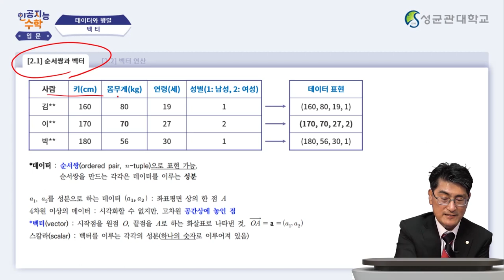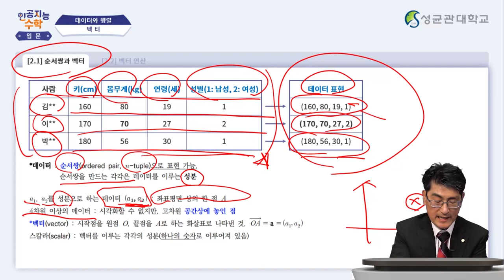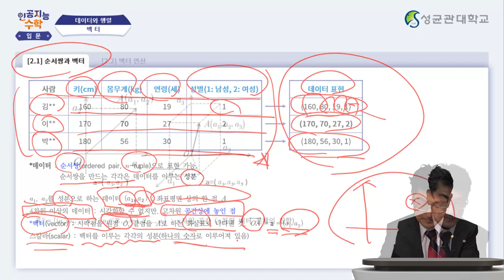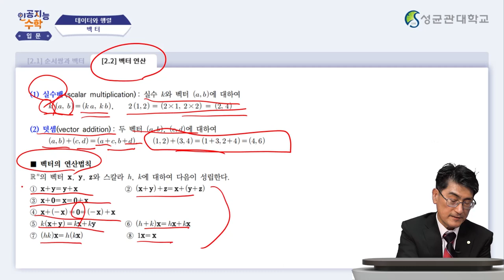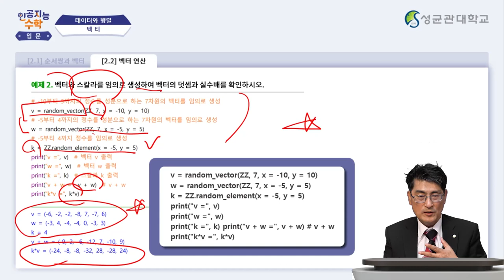[Matrixtopia 행렬중독] 인공지능을 위한 기초수학 입문_2주차 3차시 (6분)